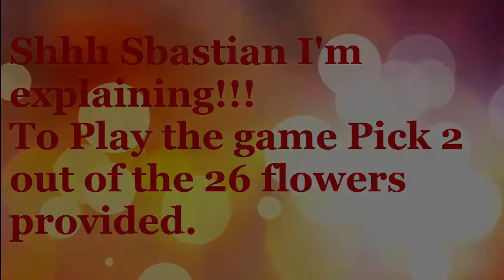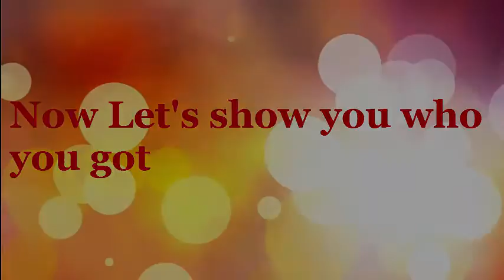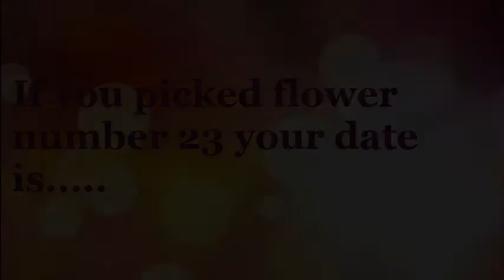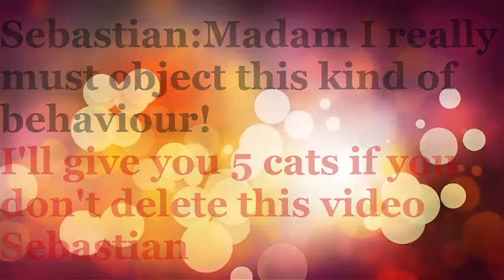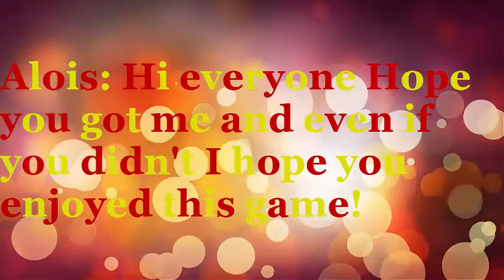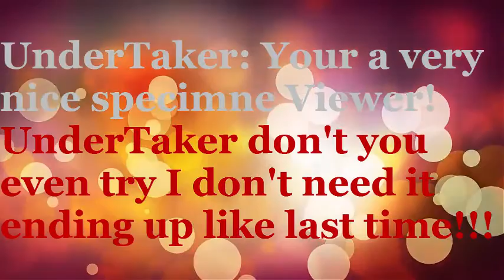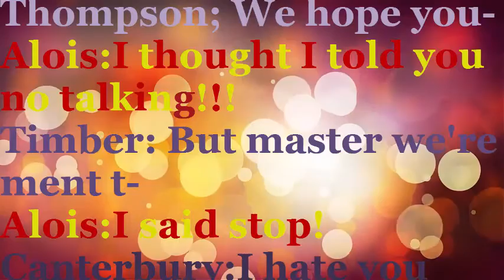Black Butler Dating Game (for girls/ gay guys)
If you spoil the flower owners I will ask you to edit the comment and take out the flower number. but if it is not changed in a week your comment will be deleted
Intro: die young - Kesha
Dagger: Toxic-Britney spears
Finnian: Walking on sun shine
Sebastian: Toy Soldiers - Marianas trench
Timber: timber -kesha feat;pitbull
drocell:puppeteer - auryn
Snake: Temporary home
Tanka: I'm so happy
Claude: i write sins not tragedies - panic at the disco
Viscount druit: womanizer - Britney spears
Lau:Bastille - pompeii
Vincent: dance with the devil - breaking benjamin
Canterbury: Mama - My Chemical Romance
Alois: Bad Romance - Lady gaga
Joker: Just a dream
Pluto: who let the dogs out - Bahamen
Grell: Pretty in Scarlet - guano apes
Ash Landers: angel with a shot gun - the Cabs
Thompson: I will not bow - breaking benjamin
Agni: light'em up - fallout boys
Peter: Killer - the ready set
Undertaker: this is halloween - Marilyn Manson
William: In the end - Linkin park
Ciel: sad song - we three kings
Bard: welcome to the black parade - My chemical romance
Prince soma: Genie in a bottle - christina aguilera
Ronald Knox: break the rules - charli XCX